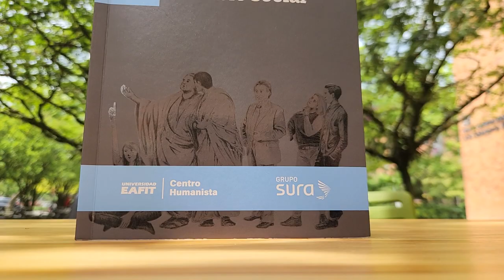Libro Conversaciones sobre el cambio social - Adolfo Eslava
Adolfo Eslava, decano de la Escuela de Artes y Humanidades y director del Centro Humanista EAFIT, habla sobre el lanzamiento del libro Conversaciones sobre el cambio social, una publicación fruto de los diálogos entre la Universidad y el Grupo Sura, que giraron en torno a diferentes asuntos relacionados con las humanidad, la música, la literatura, la historia, la filosofía, entre otros. Una muestra de que la conversación entre la academia y la empresa es fecunda y arroja importantes preguntas para construir una mejor sociedad.